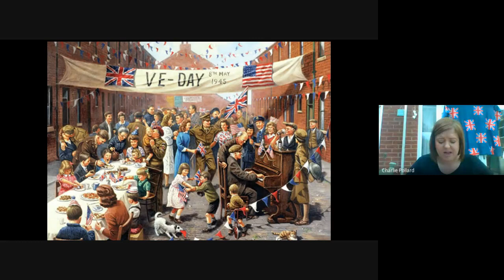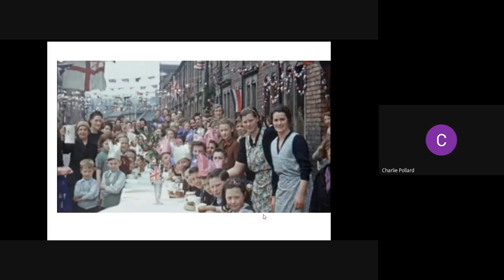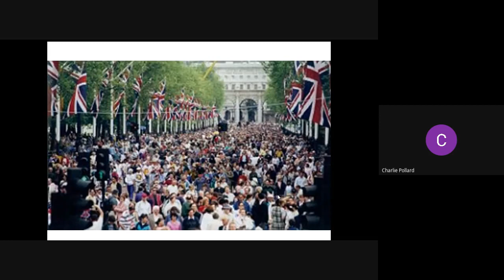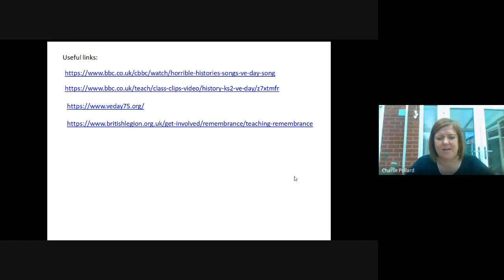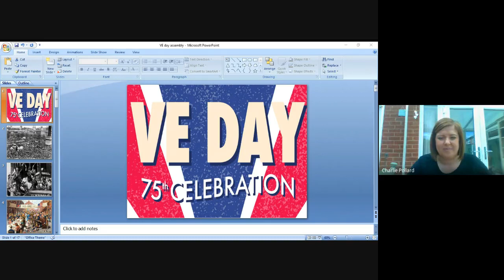VE Day Assembly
Mrs Pollard has recorded a very special assembly for Reception to Year 6 to talk about VE Day and its relevance today.